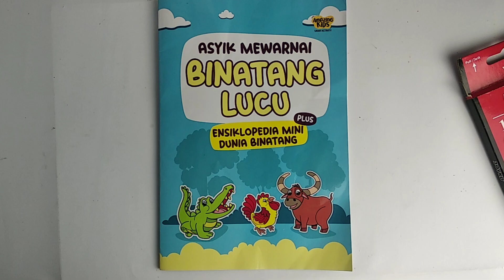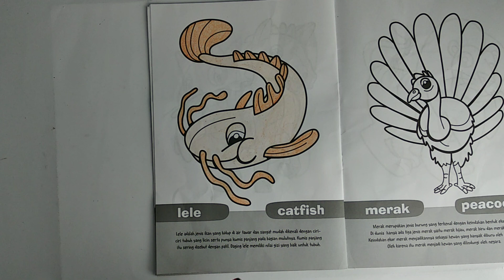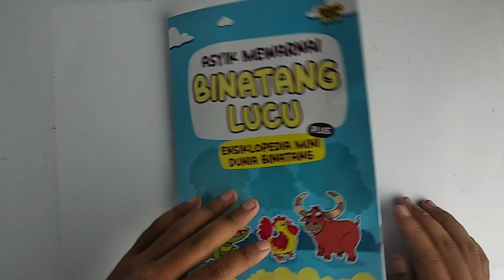Coloring a Catfish | Animals coloring pages for kids to Learn Colors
This Video show how I color Catfish using colored pencil for kids.